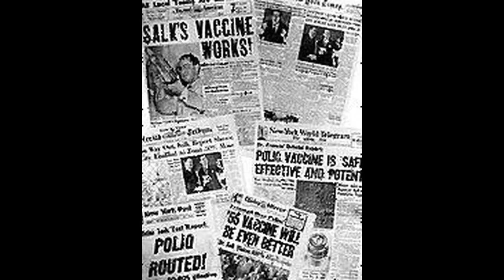1955 in Michigan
1955_in_Michigan:
A 46-day newspaper strike that ran from December 1, 1955, until January 17, 1956, that halted publication of The Detroit News, Detroit Free Press, and Detroit Times. March 3 - National Bank of Detroit acquired a city block in downtown Detroit bounded by Woodward, Griswold, Fort, and Congress. The Detroit Free Press called the firing the "Latest Hubbard dictatorial move." March 21 - Jean Claude Simard, a French-Canadian, was arrested after tightrope walking from Windsor to Detroit on a girder along the Ambassador Bridge. On August 13, the GAW model was adopted and expanded by the United Steel Workers who negotiated a contract providing a full year of supplementary unemployment benefits for 20,000 steelworkers employed by American Can Co. and 15,000 more employed by Continental Can Co. July-September - A major heat wave struck Michigan during the summer months, and by September 20, Detroit had recorded a record 32 days temperatures exceeding 90 degrees. After the test drive, one of the Russians said, "The engineers who produce Cadillacs are going to have some sleepless nights." A Soviet newspaper reported on the delegation's visit to Detroit: "Residents of Detroit, as in the past, were most hospitable and we were most impressed with what we saw in this dynamic United States city." August 14 - The mutilated body of 12-year-old Peter Gorham was found in a swampy area 10 miles north of the Muskegon Boy Scout camp where he was last seen on July 5. August 20 - Detroit's first annual Riverama festival began with a tugboat race, a parade of 800 vessels, and a reenactment of Antoine de la Mothe Cadillac's landing at what would become Detroit in 1701. November 14 - Detroit Police Commissioner Edward S. Piggins said his officers would begin using unmarked cars to patrol Detroit's freeways to control speeding and reckless driving. Hoffa at age 42 was described at the time as the "Heir apparent" of the Teamsters union, an "Iron-fisted", "Colorful", and "Violent" leader who "Lets nothing stand in his way." December 1 - The Stereotypers Union number 9 went on strike against Detroit's three major newspapers, The Detroit News, Detroit Free Press, and Detroit Times.

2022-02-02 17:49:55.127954